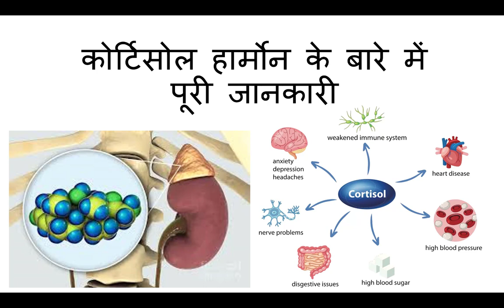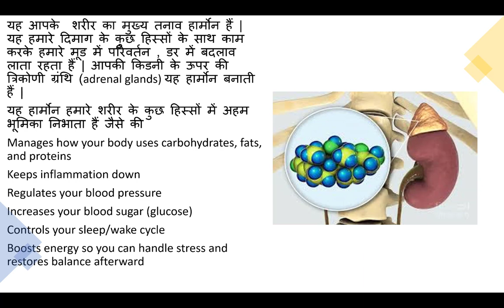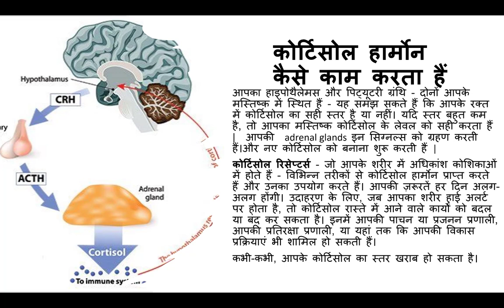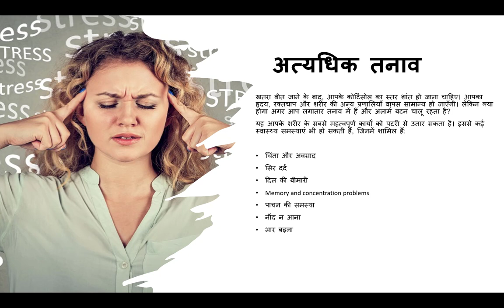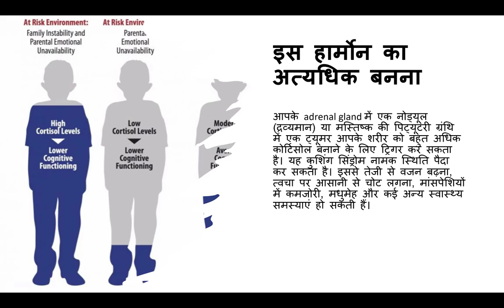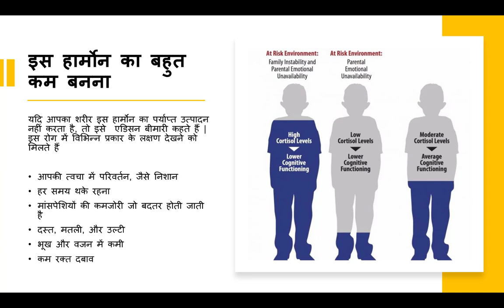कोर्टिसोल हार्मोन के बारे में पूरी जानकारी ! Cortisol Harmon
यह आपके  शरीर का मुख्य तनाव हार्मोन हैं | यह हमारे दिमाग के कुछ हिस्सों के साथ काम करके हमारे मूड में परिवर्तन , डर में बदलाव लाता रहता हैं | आपकी किडनी के ऊपर की त्रिकोणी ग्रंथि (adrenal glands) यह हार्मोन बनाती हैं |
यह हार्मोन हमारे शरीर के कुछ हिस्सों में अहम भूमिका निभाता हैं जैसे की
Manages how your body uses carbohydrates, fats, and proteins
Keeps inflammation down
Regulates your blood pressure
Increases your blood sugar (glucose)
Controls your sleep/wake cycle
Boosts energy so you can handle stress and restores balance afterward

कोर्टिसोल हार्मोन कैसे काम करता हैं
आपका हाइपोथैलेमस और पिट्यूटरी ग्रंथि - दोनों आपके मस्तिष्क में स्थित हैं - यह समझ सकते हैं कि आपके रक्त में कोर्टिसोल का सही स्तर है या नहीं। यदि स्तर बहुत कम है, तो आपका मस्तिष्क कोर्टिसोल के लेवल को सही करता हैं |  आपकी  adrenal glands  इन सिग्नल्स को ग्रहण करती हैं।और नए कोर्टिसोल को बनाना शुरू करती हैं |
कोर्टिसोल रिसेप्टर्स - जो आपके शरीर में अधिकांश कोशिकाओं में होते हैं - विभिन्न तरीकों से कोर्टिसोल हार्मोन प्राप्त करते हैं और उनका उपयोग करते हैं। आपकी ज़रूरतें हर दिन अलग-अलग होंगी। उदाहरण के लिए, जब आपका शरीर हाई अलर्ट पर होता है, तो कोर्टिसोल रास्ते में आने वाले कार्यों को बदल या बंद कर सकता है। इनमें आपकी पाचन या प्रजनन प्रणाली, आपकी प्रतिरक्षा प्रणाली, या यहां तक कि आपकी विकास प्रक्रियाएं भी शामिल हो सकती हैं।
कभी-कभी, आपके कोर्टिसोल का स्तर खराब हो सकता है।

अत्यधिक तनाव
खतरा बीत जाने के बाद, आपके कोर्टिसोल का स्तर शांत हो जाना चाहिए। आपका हृदय, रक्तचाप और शरीर की अन्य प्रणालियाँ वापस सामान्य हो जाएँगी। लेकिन क्या होगा अगर आप लगातार तनाव में हैं और अलार्म बटन चालू रहता है?
यह आपके शरीर के सबसे महत्वपूर्ण कार्यों को पटरी से उतार सकता है। इससे कई स्वास्थ्य समस्याएं भी हो सकती हैं, जिनमें शामिल हैं:

चिंता और अवसाद
सिर दर्द
दिल की बीमारी
Memory and concentration problems
पाचन की समस्या
नींद न आना
भार बढ़ना

इस हार्मोन का अत्यधिक बनना
आपके adrenal gland में एक नोड्यूल (द्रव्यमान) या मस्तिष्क की पिट्यूटरी ग्रंथि में एक ट्यूमर आपके शरीर को बहुत अधिक कोर्टिसोल बनाने के लिए ट्रिगर कर सकता है। यह कुशिंग सिंड्रोम नामक स्थिति पैदा कर सकता है। इससे तेजी से वजन बढ़ना, त्वचा पर आसानी से चोट लगना, मांसपेशियों में कमजोरी, मधुमेह और कई अन्य स्वास्थ्य समस्याएं हो सकती हैं।

इस हार्मोन का बहुत कम बनना
यदि आपका शरीर इस हार्मोन का पर्याप्त उत्पादन नहीं करता है, तो इसे  एडिसन बीमारी कहते हैं | इस रोग में विभिन्न प्रकार के लक्षण देखने को मिलते हैं

आपकी त्वचा में परिवर्तन, जैसे निशान
हर समय थके रहना
मांसपेशियों की कमजोरी जो बदतर होती जाती है
दस्त, मतली, और उल्टी
भूख और वजन में कमी
कम रक्त दबाव